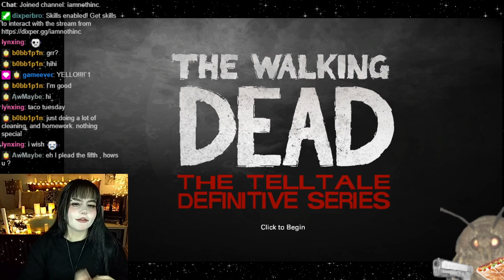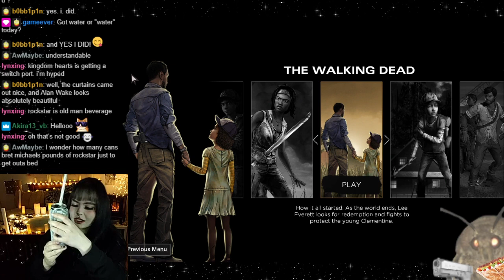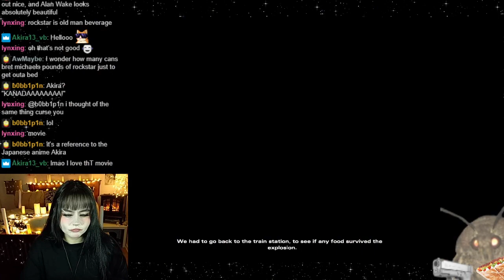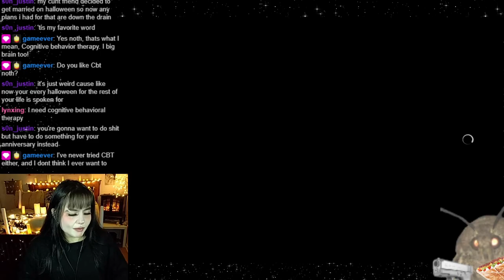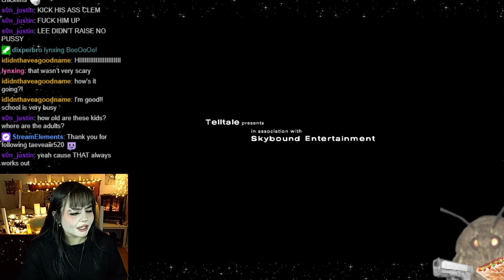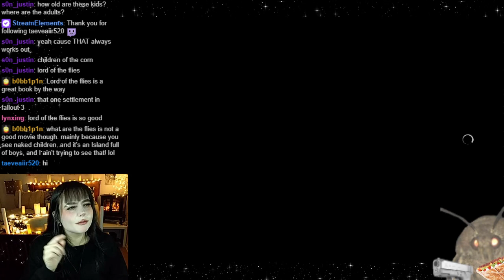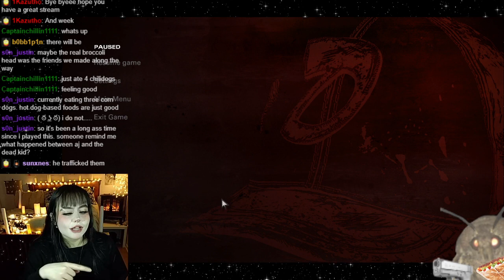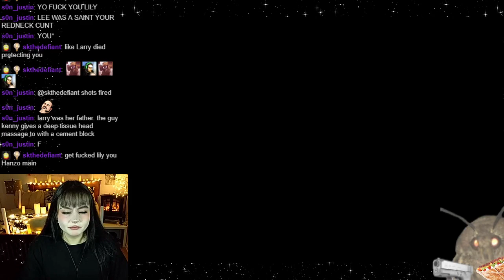who do we want to kill tonight The walking dead: the final season part 1a